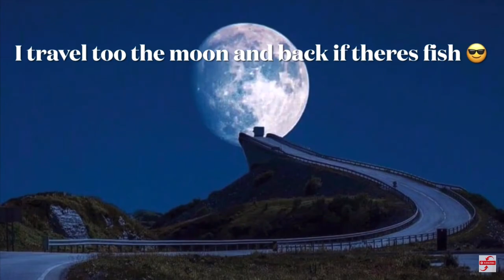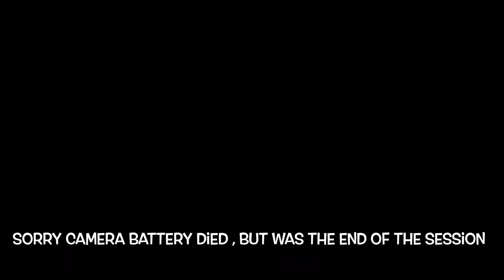How Hill Norfolk Broads UK Lure Fishing After Pike Freshwater River Coarse Fish Fishing UK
iMovie
plus these YouTube channels
cfm productions